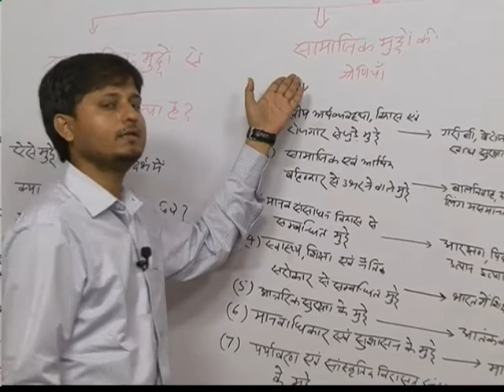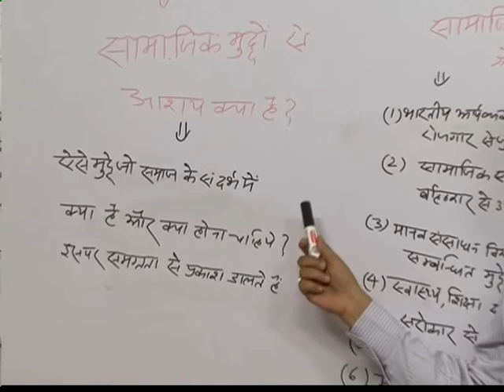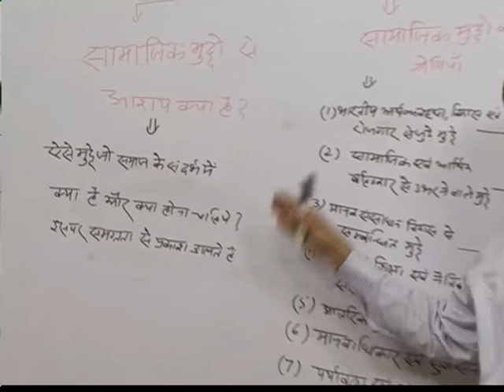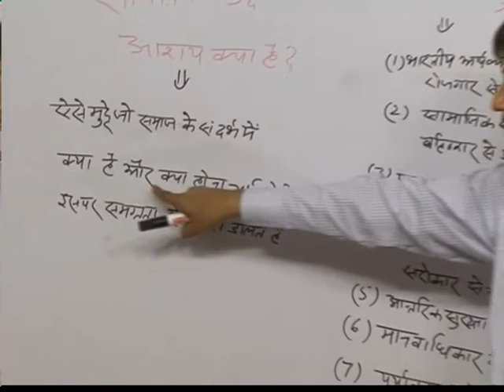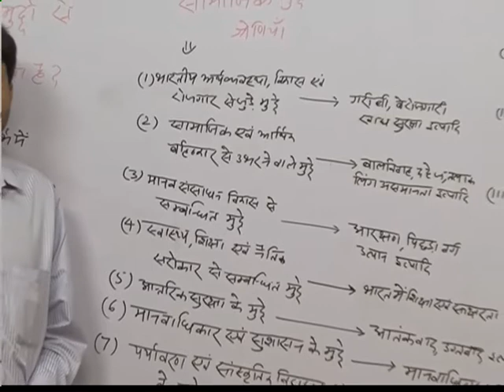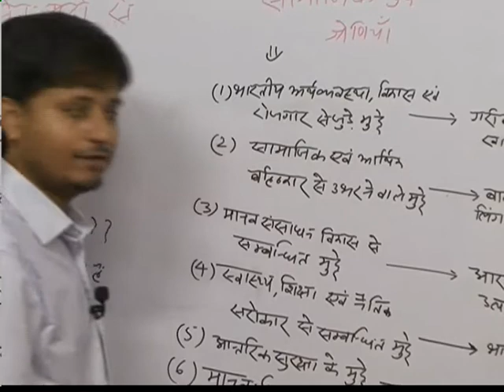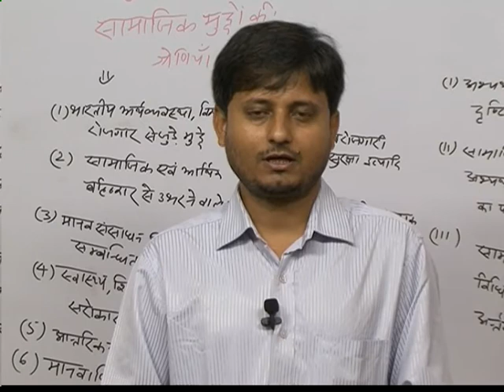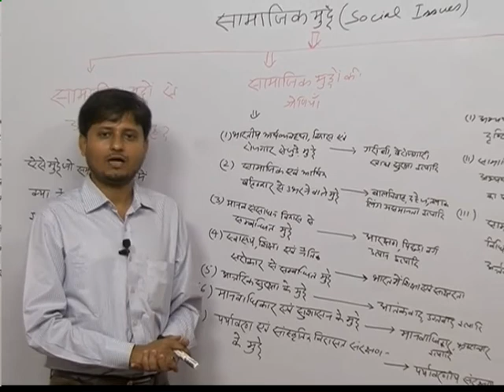ETEN IAS Demo VLP Amit kumar singh.mkv